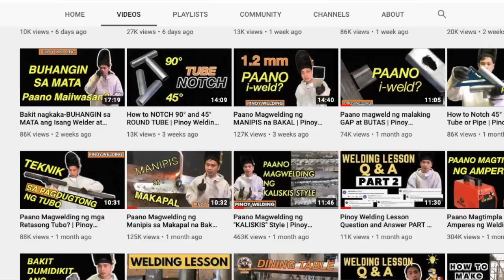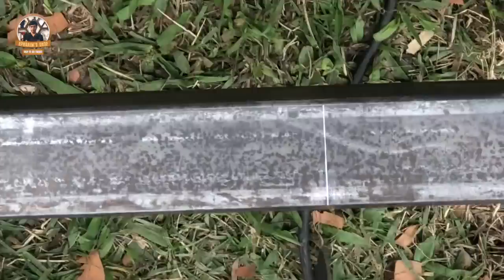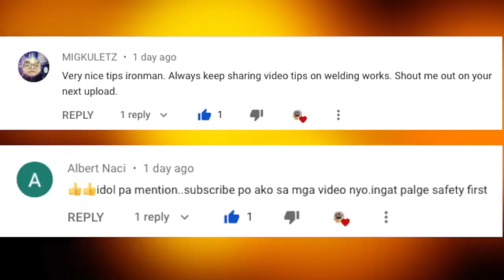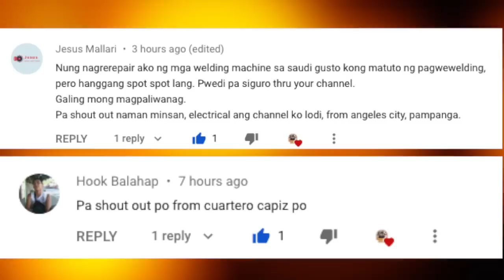Tips sa Pagputol ng Bakal | Step by Step Tutorial | Pinoy Welding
Hope you get inspired to my video.